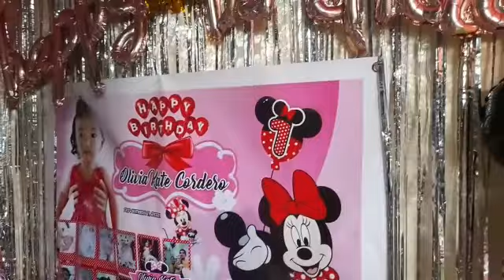Naki Birthday. It's Cousin Kate's 1st Birthday.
Naki Birthday, it's Cousin Kate's Birthday.

My cousin Kate Olivia 1st birthday celebration, last November 11,:2021.